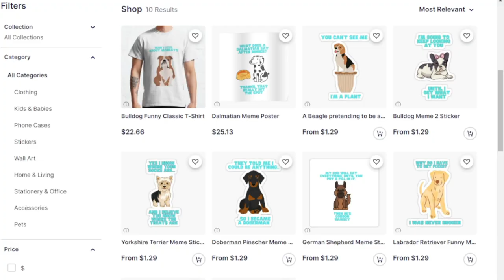10 FUN Facts About Shelties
Hello everyone and welcome to 10 Fun Facts About Shelties. Today we'll be talking about Shelties hail from the northernmost part of the UK, They look like a smaller version of the rough-coat Collie, Shelties can be very vocal, Shelties have a double coat, They are athletic but adaptable, They were intentionally bred to be small, Despite their size, they make furrific watchdogs, Shelties are smart, Their herding instinct remains strong, Shelties are one of the most popular breeds in the US.

Song: Enchanted by Keys Of Moon

00:00 Shelties hail from the northernmost part of the UK
00:29 They look like a smaller version of the rough-coat Collie
00:55 Shelties can be very vocal
01:14 Shelties have a double coat
01:40 They are athletic but adaptable
02:05 They were intentionally bred to be small
02:26 Despite their size, they make furrific watchdogs
02:47 Shelties are smart
03:09 Their herding instinct remains strong
03:34 Shelties are one of the most popular breeds in the US